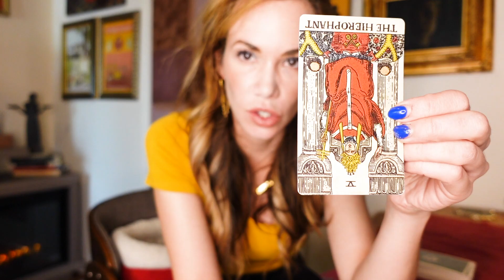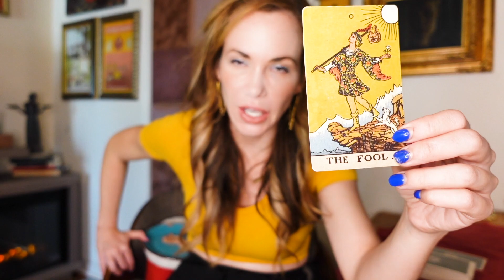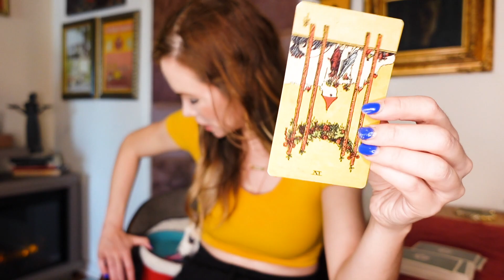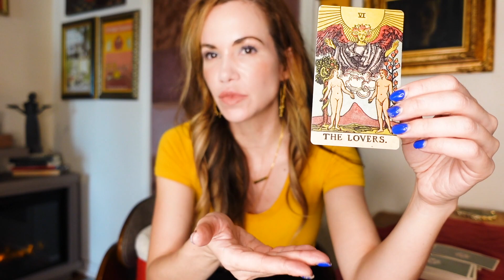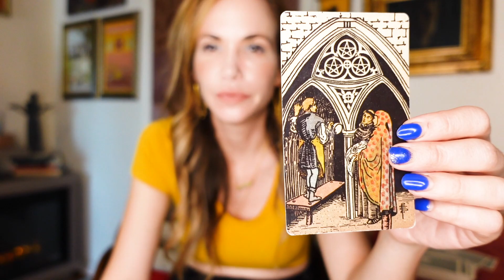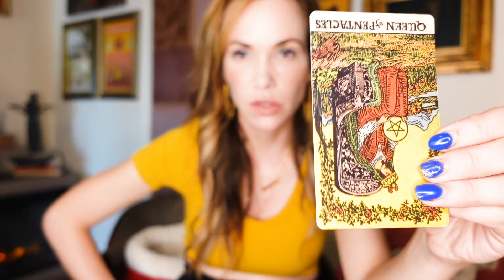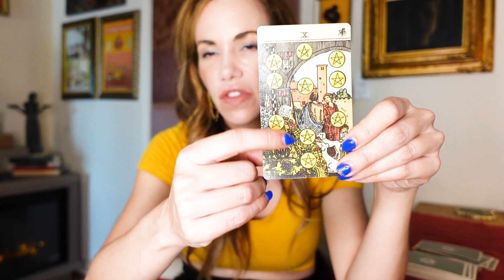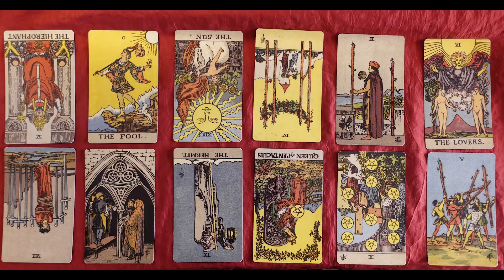Week Ahead Read - Jan 15 - All 12 Signs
We pull cards for all 12 signs of the zodiac for the middle week in January and find mellower cards for this week. All good.

00:00 - Intro
1:10 - Aries
2:37 - Mr. Peach
2:49 - Taurus
4:20 - Gemini
6:53 - Cancer
8:29 - Leo
10:01 - Virgo
11:39 - Libra
13:02 - Scorpio
14:39 - Sagittarius
16:28 - Capricorn
18:24 - Aquarius
20:10 - Pisces